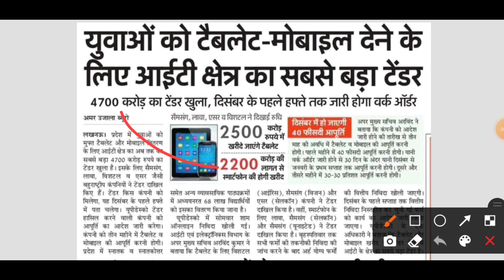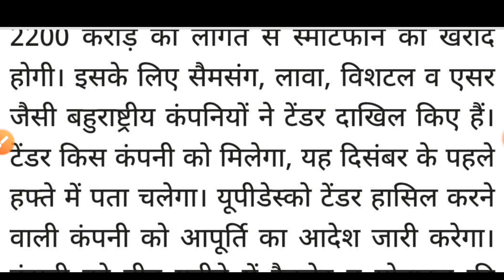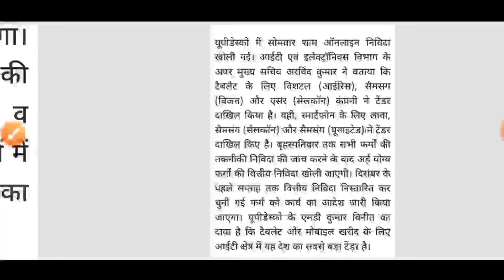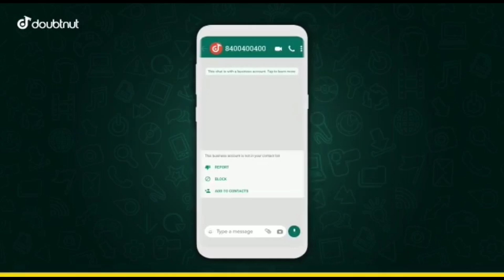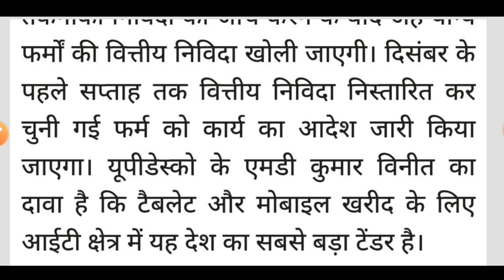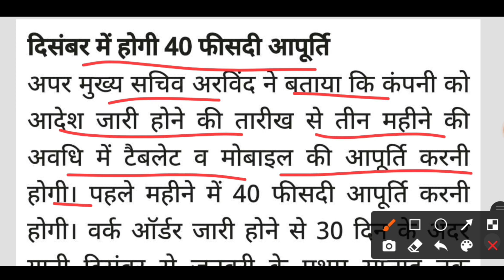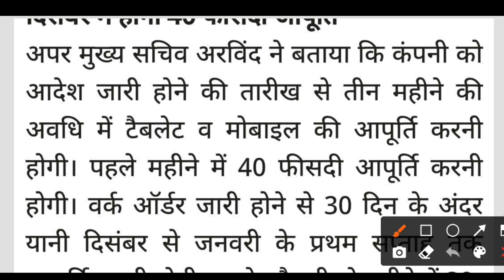UP Free Tablet Yojana Tender जारी | Free Tablet Yojana 2021 Today News | Free Laptop Yojana 2021 UP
1) Apne Doubt ki photo kheecho
2) Sawal ko crop karke send karo
3) Turant Video Solution pao

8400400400 par Whatsapp karke apne sabhi Doubt ko kardo out!!

up free tablet latest news
up free tablet yojana latest news
up free tablet yojana 2021 latest news